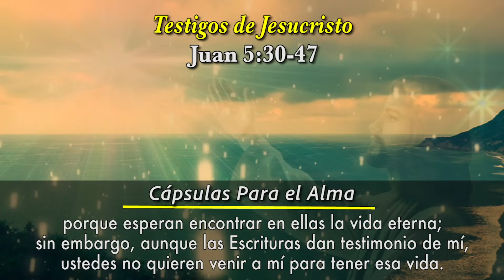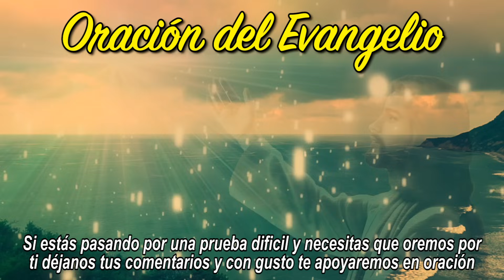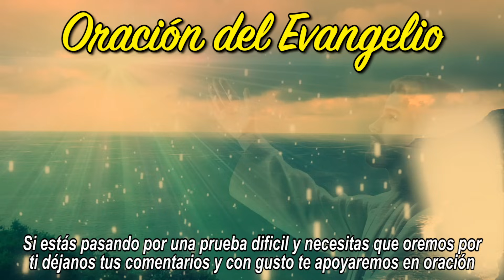Evangelio de HOY. Martes 2 de Enero 2024 Testigos de Jesucristo Juan 5:30-47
Evangelio de Hoy Martes 2 de Enero de 2024 🙏🏻 ✝️

Testigos de Jesucristo Juan 5:30-47

Palabra de Dios 📖 Esto Dice la biblia de Testigos de Jesucristo - Cápsulas Para el Alma

No puedo yo hacer nada por mí mismo; según oigo, así juzgo; y mi juicio es justo, porque no busco mi voluntad, sino la voluntad del que me envió, la del Padre. 31 Si yo doy testimonio acerca de mí mismo, mi testimonio no es verdadero. 32 Otro es el que da testimonio acerca de mí, y sé que el testimonio que da de mí es verdadero. 33 Vosotros enviasteis mensajeros a Juan, y él dio testimonio de la verdad. 34 Pero yo no recibo testimonio de hombre alguno; mas digo esto, para que vosotros seáis salvos. 35 Él era antorcha que ardía y alumbraba; y vosotros quisisteis regocijaros por un tiempo en su luz. 36 Mas yo tengo mayor testimonio que el de Juan; porque las obras que el Padre me dio para que cumpliese, las mismas obras que yo hago, dan testimonio de mí, que el Padre me ha enviado. 37 También el Padre que me envió ha dado testimonio de mí. Nunca habéis oído su voz, ni habéis visto su aspecto, 38 ni tenéis su palabra morando en vosotros; porque a quien él envió, vosotros no creéis.